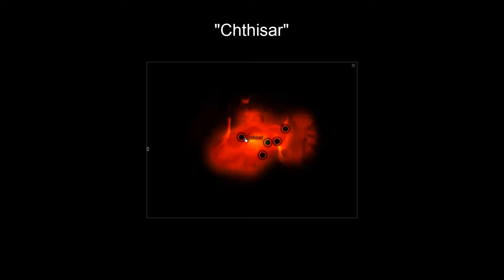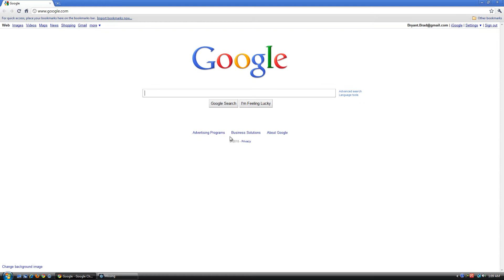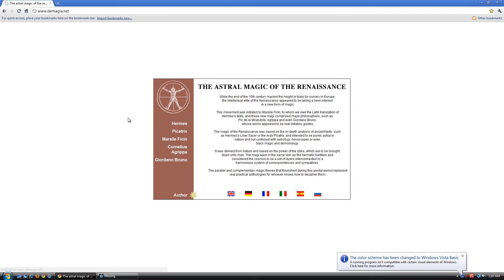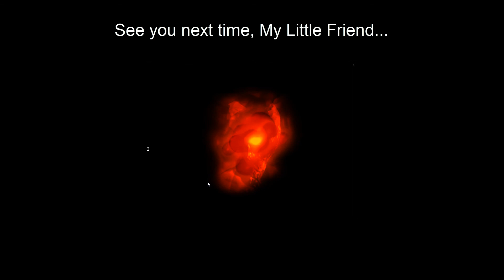Missing Since January - Chthisar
Hints to solution at 1:33 and 2:21.

Solution at 3:38 and 4:06.